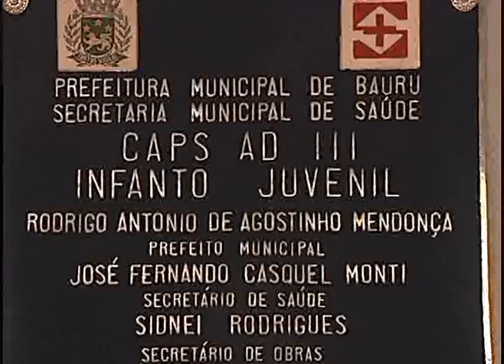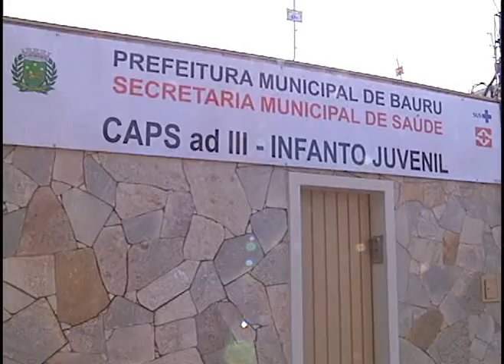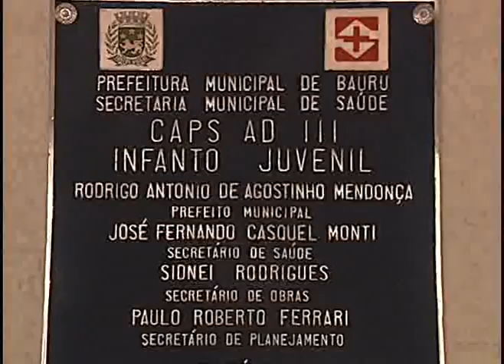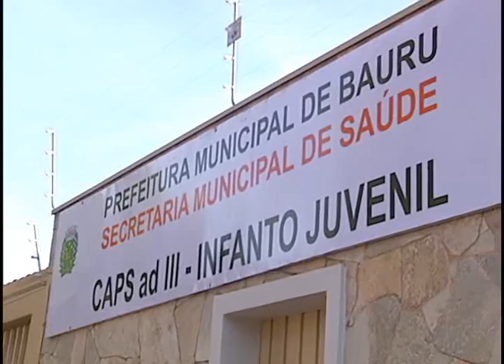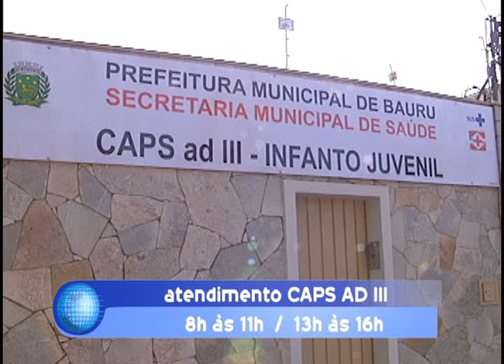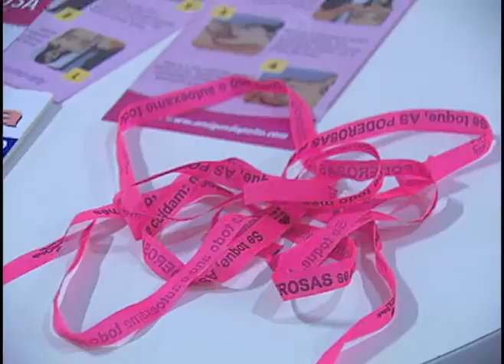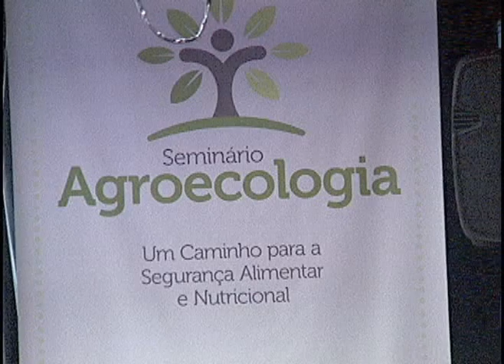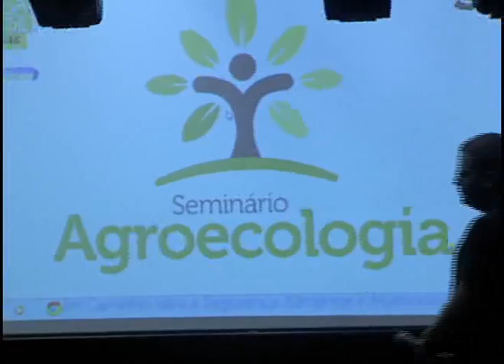FIB NOTÍCIAS DE 08.10.14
ASSISTA O FIB NOTÍCIAS PELO CANAL 14 DA NET!

PREFEITURA DE BAURU ASSINA PAC PAVIMENTAÇÃO

ESTÃO ABERTAS AS INSCRIÇÕES PARA O VESTIBULAR DAS FATECS

PROJETO DE LEI PROPÕE QUE LOCATÁRIOS DE ÍMOVEIS SEJAM TITÚLARES POR CONTAS DE ÁGUA

INTERVALO
BLOCO 2

 BAURU É SELECIONADA PARA PARTICIPAR DO PRONATEC APRENDIZ

ELEIÇÕES 2014: SEGUNDO TURNO ACONTECE NO DIA 26 DE OUTUBRO

ASSOCIAÇÃO DOS APOSENTADOS REALIZA MISS MELHOR IDADE

ENCERRAMENTO